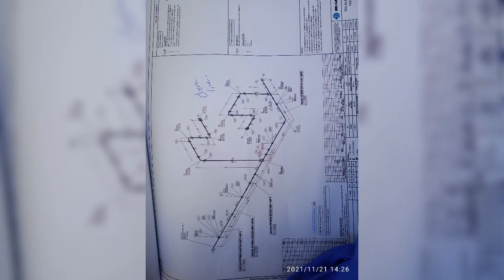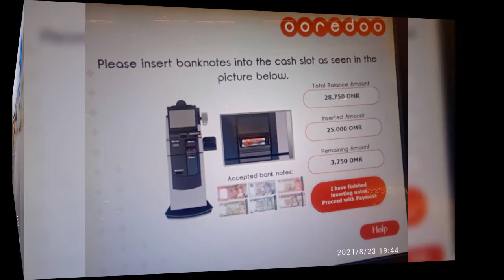Gopal Kumar Mishra oman salalah